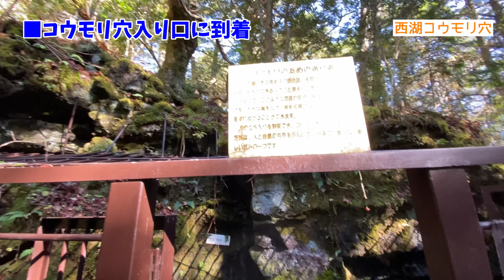モトブログ#97【おばさんツーリング部】西湖コウモリ穴探検！‹富士山一周紅葉ツーリングVol.1›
クロスカブでトコトコ一人旅をするおばさんの動画。
モンキー125乗りの旦那さんとの夫婦ツーリングやキャンプ動画などもUPしております。

‹PR関連について›
私、GATAGOTO CAMPは、株式会社ラフアンドロードスポーツのアンバサダーとして、
動画内で着用しているウェアや使用しているバイク用品、キャンプ用品などの一部を
ラフアンドロードより提供していただいております

また、概要欄に記載しているリンクに関しましては、

新しい年が明け、1月ももう半ばを過ぎてしまいましたが、
おばさんツーリング部の世界線はまだ秋ですw

前回の長野紅葉ツーリングに続き、今回も紅葉！

コロナの感染拡大による
活動自粛期間を経て、
おばさんツーリング部のメンバー5人が
半年ぶりに勢揃いました！

最後に5人で走ったのは2021年5月で（確かw）
当時はマスツーの動画をアップすることすら
許されないような空気だったので、
この時の動画はお蔵入りとなってしまっています（汗

いつか機会があれば、振り返り動画として公開しようと思いますw

さて、晴れて5人勢揃いした今回の部活は、
富士山一周ツーリング！

静岡市から富士宮に向かい、
西湖のコウモリ穴、笛吹市のうどんばたけ（うどん屋さん）、
河口湖→山中湖→道の駅すばしり→大野原（裾野）
→富士市大渕→富士宮と、
富士山の周りをぐるっと一周しました

今回の動画では、西湖コウモリ穴見学までをお送りいたします！

西湖コウモリ穴は予想以上にアトラクション感があって楽しかったw
西湖方面にツーリングに行かれた際は、
ぜひ寄ってみてください！

■西湖コウモリ穴
山梨県南都留郡富士河口湖町西湖2068
※現在（2022年1月）冬季休業中
営業期間：3/20〜11/30
入場料：大人300円、小人150円（JAF会員証定時で10％割引有）

久しぶりの5人勢揃いのツーリングはさすがに情報量が多いw
日帰りツーリングなので前後編の2本にまとめたかったけど、
最初の動画でまさかのコウモリ穴までしか辿り着けませんでしたw

残りは何本になってしまうのだろう…w

というわけで、次回もお楽しみに♪

‹動画内BGM›
■You Know You're Alright (Rosy John)
※Rosy Johnは、現在は解散、それぞれ別のバンドで活動しています。

★ドラム：Mizuki
　現在のバンド：イカスタンジャケット

よかったら聞いてみてくださいね！

オープニングアニメーションや動画内のアイキャッチ動画は
私の長男が作成しております。

DMにてお寄せください

【お知らせ】
2021年よりバイク用品メーカー
「ラフアンドロード」のアンバサダーを努めております！

公式webマガジン「MOTTOラフロ」で商品レビューや
ツーリングレポートなどを発信しています。
ラフロの公式YouTubeチャンネルの方にも動画を出していますので、
良かったらご覧くださいね！

■ラフアンドロード公式webマガジン
「MOTTOラフロ」